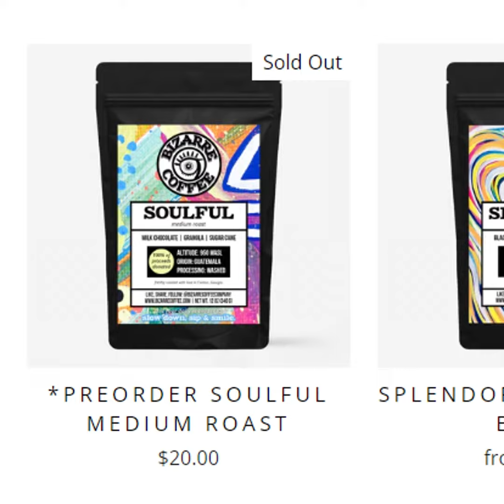Brewing Creativity- Roast, Test, Repeat Mike and Sabrina Kaylor -The Co-owners of Bizarre Coffee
Brewing Creativity- Roast, Test, Repeat  Mike and Sabrina Kaylor -The Co-owners of Bizarre Coffee  | Married In Business Podcast with Hosts Jen & Kyle Behnke

Jen and Kyle Behnke are a married couple who manages a business and a family. The podcast is for entrepreneurs and people interested in starting a business. The show will explore running a business, and family, and balancing those relationships.